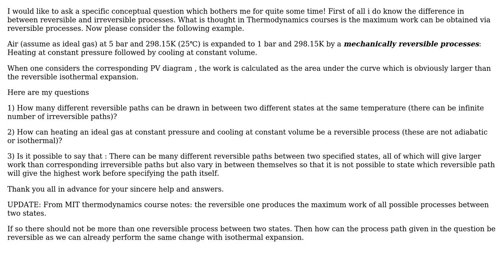Engineering: Reversible & Irreversible Processes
With thanks & praise to God, and with thanks to the many people who have made this project possible! You are responsible for your own actions.